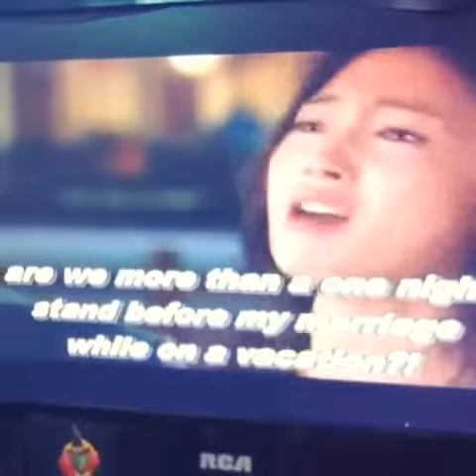When Micronesians get too deep into k.drama